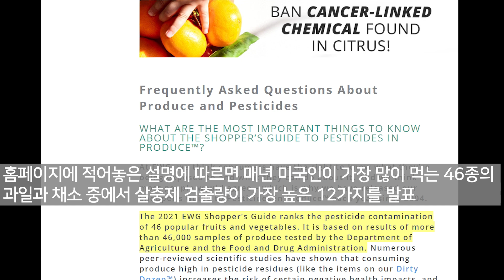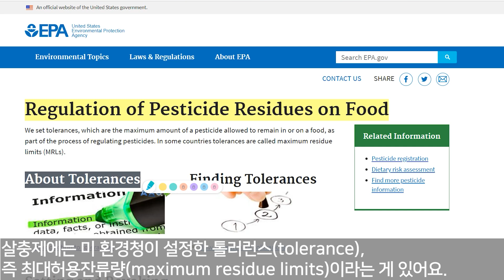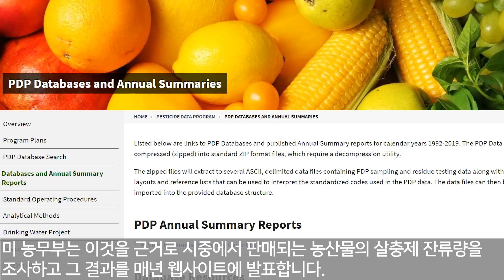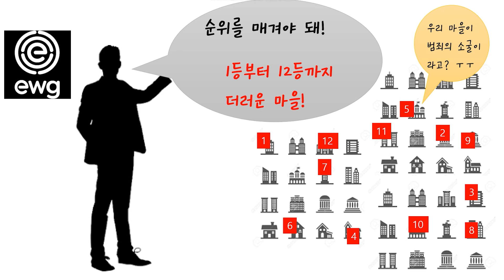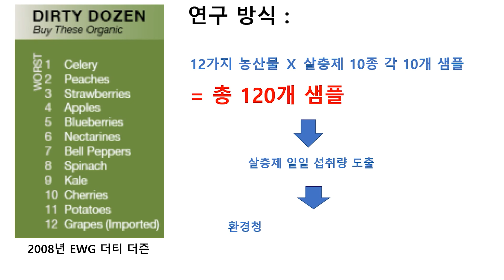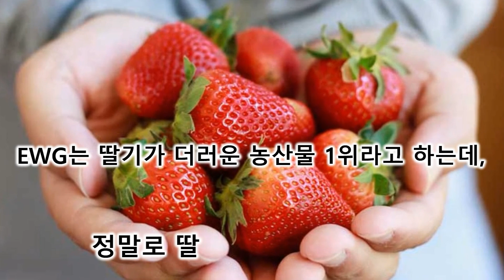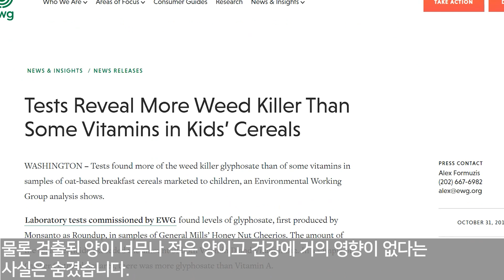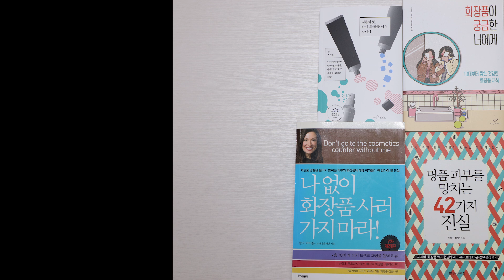EWG의 진짜 정체 2탄 EWG의 진짜 정체를 폭로합니다. EWG 공포마케팅 스킬!!! 더티더즌을 소개합니다.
EWG의 진짜 정체 2탄
EWG의 진짜 정체를 폭로합니다.
권위 있는 환경단체로 알려진 EWG.
그러나 그 실체는 화장품 속 화학물질에 대한 공포마케팅으로 부와 명성을 얻는 단체입니다.
식품도 예외가 아닙니다.
2004년부터 계속해온 EWG의 더티 더즌(Dirty Dozen) 캠페인!
멀쩡한 딸기를 농약 투성이로 둔갑시킨 이유는 뭘까요?
EWG의 더러운 속셈을 폭로합니다!

화장품 쇼핑, 정말 쉽다! 화장품 쇼핑 가이드북 [서른다섯, 다시 화장품 사러 갑니다]

화장품 교양 필독서 [화장품이 궁금한 너에게]